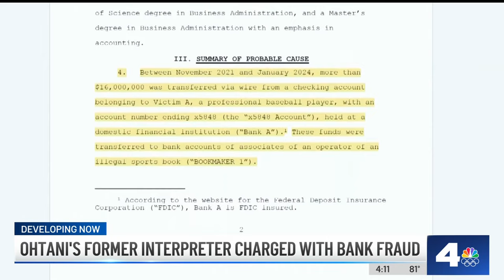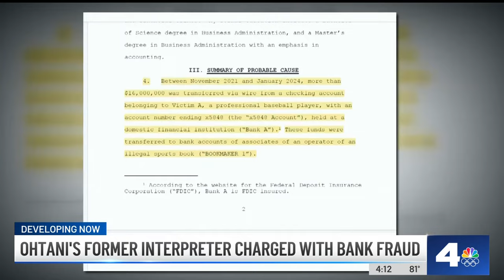Shohei Ohtani’s interpreter ‘used and abused’ his positions, Feds say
Authorities announced federal charges against Ippei Mizuhara, who allegedly helped set up a bank account for Shohei Ohtani in 2018. NBC Los Angeles’ Karma Dickerson reports.

About NBCLA